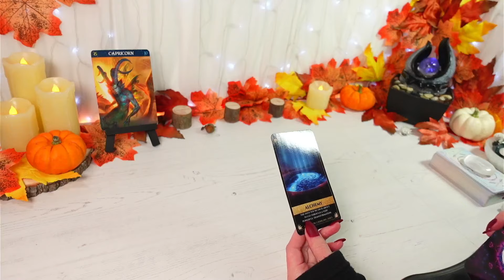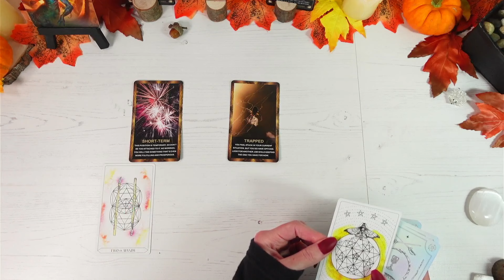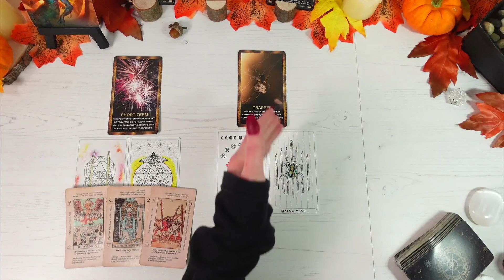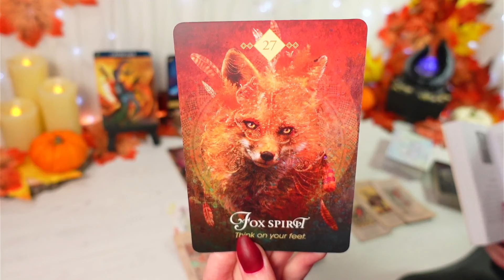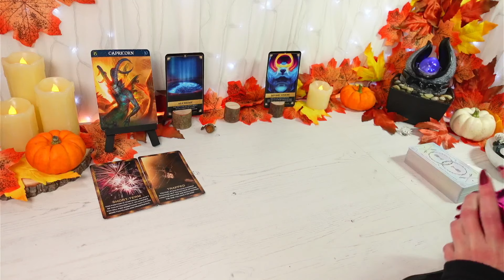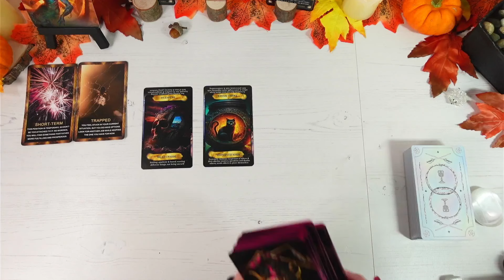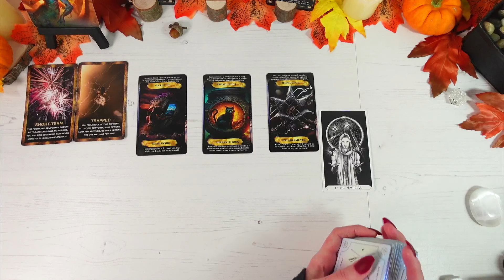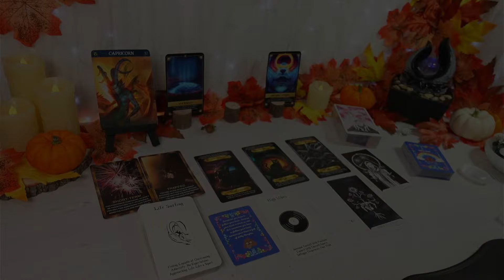Capricorn ♑ Relief Is Coming, Capricorn! Stand Strong! | Capricorn October 2024 (TIMESTAMPED)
capricorn tarot, capricorn tarot reading, capricorn predictions, capricorn horoscope, capricorn october, capricorn october tarot, capricorn, reading for capricorn, capricorn tarot reading

Capricorn Tarot Reading Today
Welcome to your Tarot Reading Forecast for October 2024

"Relief Is Coming, Capricorn! Stand Strong!"
Feel free to watch from your CAPRICORN Sun, Moon, Rising & Venus placements

TIMESTAMPS
00:00 Intro
00:20 Foundation Msg
02:21 Finances & Career
18:44 Love & Relationships

and is free to join for full access to all bonus content

Where to buy the Divine Initiation Oracle & The Ethereal Alchemist Tarot
(Worldwide shipping)

♉♍♑EARTH SIGNS Lifestyle on 1st of the month & Love/Relationships on 15th every month 6PM(GMT)

♓♋♏WATER SIGNS Lifestyle on 2nd of the month & Love/Relationships on 16th every month 6PM (GMT)

♈♌♐FIRE SIGNS Lifestyle on 3rd of the month & Love/Relationships on 17th every month 6PM (GMT)

♊♎♒AIR SIGNS Lifestyle on 4th of the month & Love/Relationships on 18th every month 6PM (GMT)